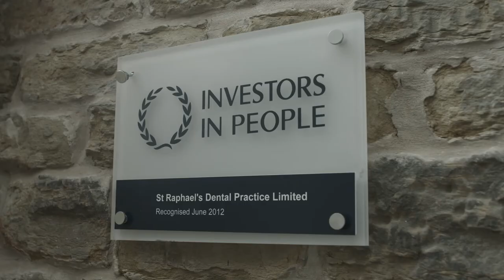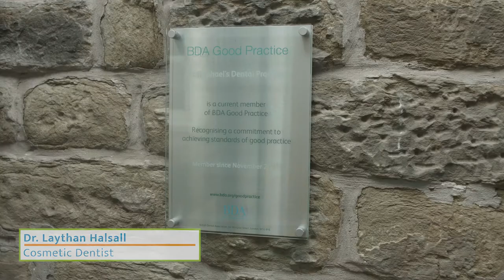Cosmetic Dentist in Skelmersdale - Wigan - St Raphaels Dental Practice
Cosmetic dental practice in Upholland, Skelmersdale.
Offer FREE consultations for Dental Implants, Smile Makeovers and Anti-Wrinkle Treatments